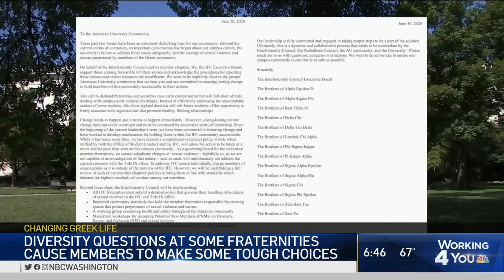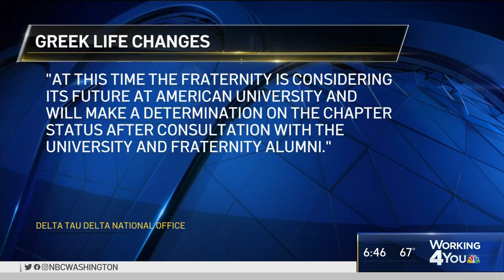American University Greek Life Faces Racial Reckoning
American University frat members decided to disband after saying Greek life contributes to racism and sexual assault. Pat Collins reports.